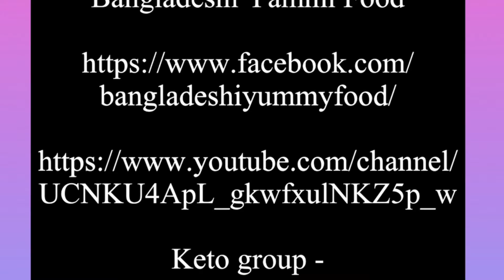Keto- Pumpkin Stir-fry || মিষ্টি কুমড়ার ভাজি || sabzi vaji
Pumpkin 500g
Olive oil 5 tbsps & salt
Chickpea dal 1 tbsp
Onion 1/2 (sliced)
Kashmir chilli powder 1/2 tsp
Garam masala 1/2 tsp
Stevia Leaf Sweet Granules 1/4 tsp
In a pan add add oil, dal & onion. Fry for 4 minutes.

Add pumpkin, salt, chilli, cumin, turmeric, sugar & garam masala . Fry for 20 minutes

P.S. salt, sugar & spices depends on individual taste. Please use those as your taste. Music credit to iMovie app/ YouTube.